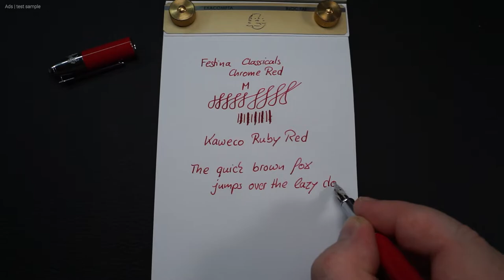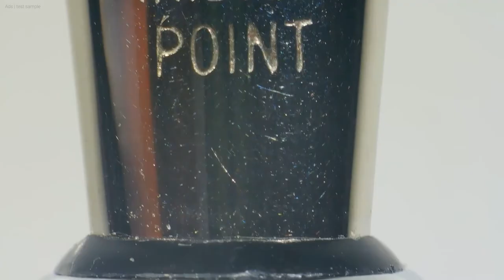Festina Classicals Chrome Red - Fountain pen review - Can Festina do more then watches?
The company Festina is known from the watches. But how are the fountain pens of this company.The fountain pen Festina Classicals Chrome Red looks chic, and writes well. It pleases. But unfortunately it has one flaw.

*** Technical data ***

Technical dataWeight (empty)
Complete: 36 g
without cap: 18 g
Cap: 18 g

Diameter
Cap: 13.1 mm
barrel: 11,5 mm
grip section: 8.8 mm

Length
closed: 13,8 cm
without cap: 12,6 cm
attached cap: 15,4 cm

Further
Closure: Plugged
Type: cartridge / (converter)

🛒 Shopping 🛒

The Festina Classicals Chrome Red for sale

Many thanks to the company Festina, for providing the test sample.

*** Article in the blog ***
You can also find the article about this video in the blog under: - follows -

*** Content ***
0:00 The Festina Classicals Chrome Red fountain pen
0:34 Noble packaging and the fountain pen in general
1:47 Details of the fountain pen
2:42 Hand position
3:11 Writing sample with the Classicals Chrome Red
4:15 Size comparison
5:25 Conclusion and opinion

Writing Delight video reviews are independently produced editorial reports. Without test samples from manufacturers or others, the reviews would not be possible in this way.However, the expressed opinion is not influenced by this. These are basically own opinions without any influence of the manufacturers or test providers. A preview of the reviews by manufacturers does not take place.Since the test samples are provided to me, these reviews are marked as "advertising".

If you want to provide me with a test sample, gladly also from my viewers, you will find the possibility to contact me in the tab "channel info" on the channel page.